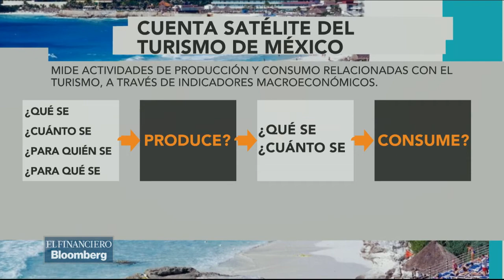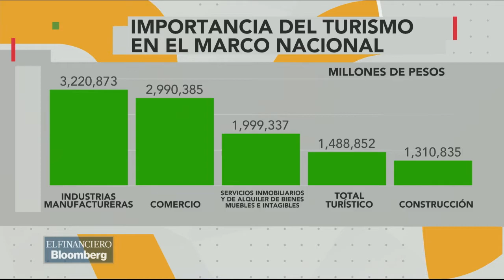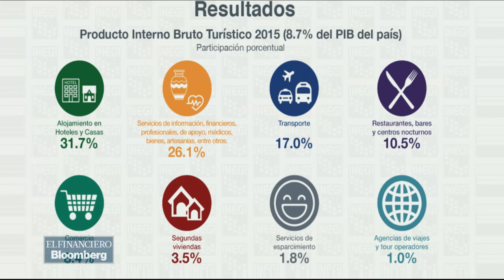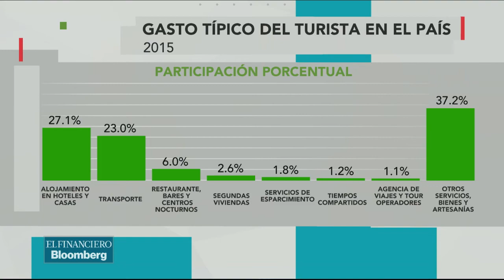Cuenta Satélite pretende dimensionar sector turismo dentro del conjunto de actividades económica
Francisco Guillén, Director General Adjunto de Cuentas 42 Nacionales del INEGI Tema: Presentación cuenta satélite de turismo.